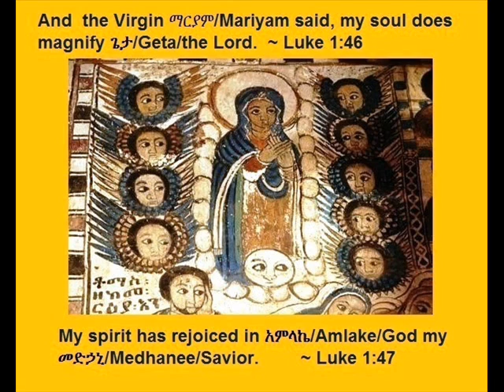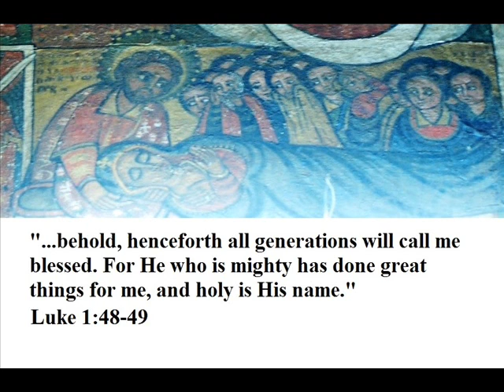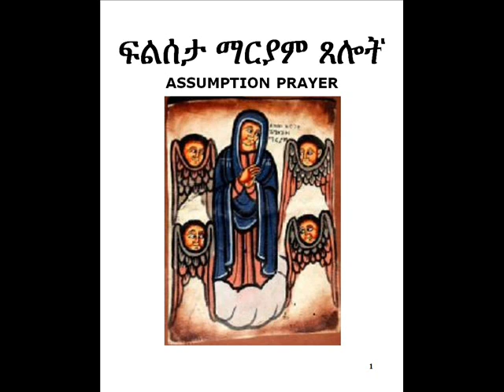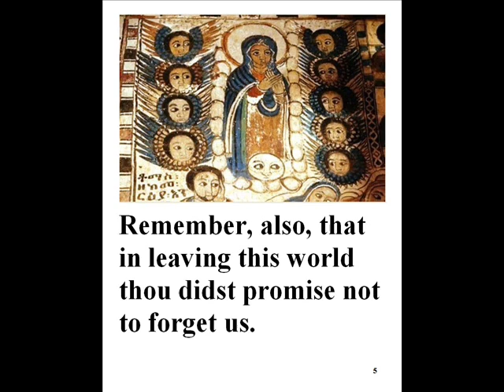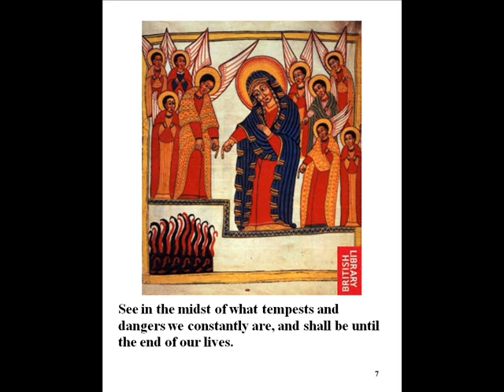EOTC Asterio Mariyam Zurich Switzerland 2013